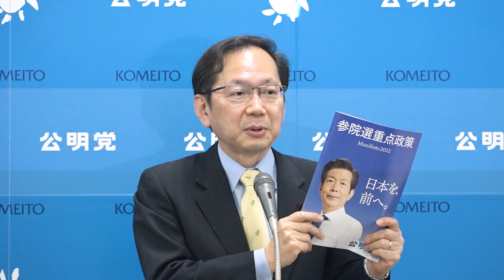2022/06/15 両院議員総会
◆ 公明党LINE公式アカウント
友達登録はこちら↓